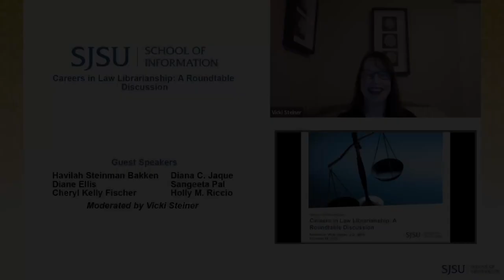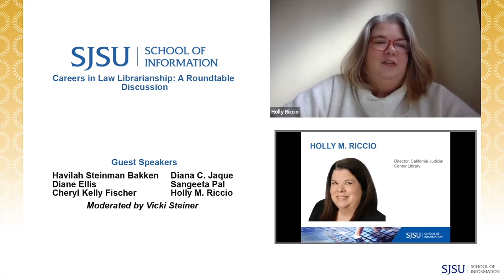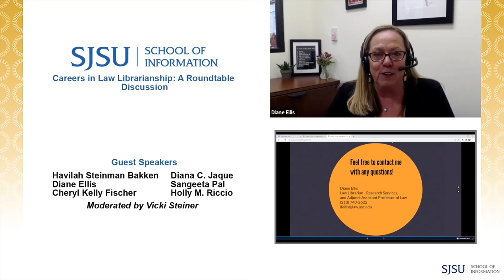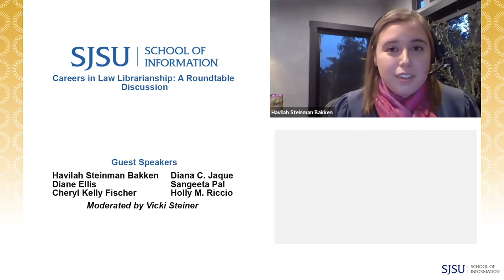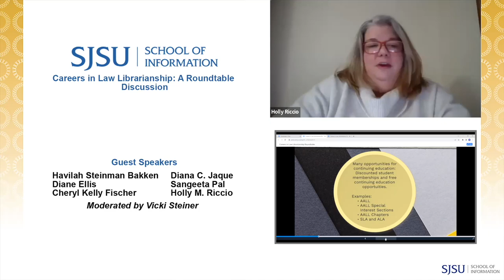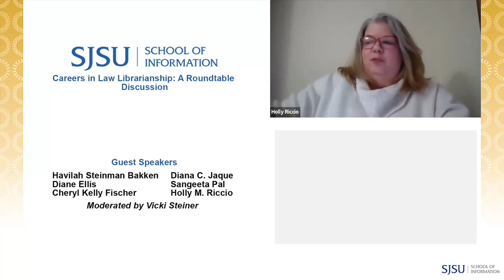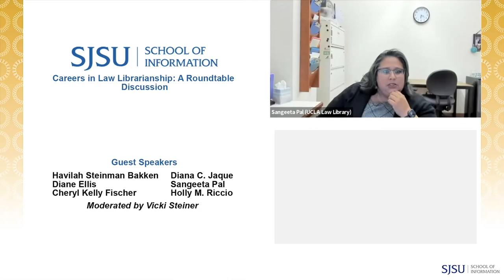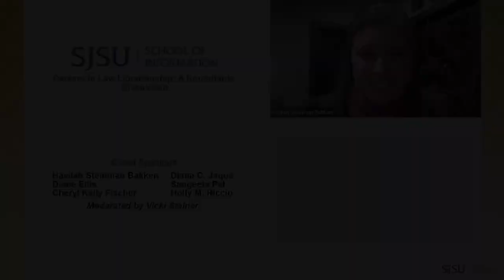Careers in Law Librarianship: A Roundtable Discussion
Are you interested in law librarianship, but haven’t pursued it as a career path because you do not have a law degree? While some law librarians do have a J.D. (juris doctor) or law degree, it is certainly not necessary to work in the field. Law librarians work in many different settings. They can be found working in a variety of settings, such as academic law libraries, public law libraries, courthouses, government agencies, and private law firms. Their patrons can include the general public, law students, attorneys, legislators, and judges.

This webinar is hosted by iSchool instructor Vicki Steiner and features an esteemed panel of guest speakers who will share their experiences and suggestions for job opportunities and professional growth and development in the field of law librarianship.

Roundtable Panelists:
Havilah Steinman Bakken
Diane Ellis
Cheryl Kelly Fischer
Diana C. Jaque
Sangeeta Pal
Holly M. Riccio